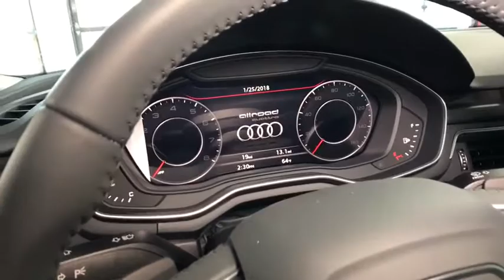2018 Audi A4 allroad Lake forest, Highland Park, Chicago, Morton Grove, Northbrook, IL A181679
[COLOR]  2018 Audi A4 allroad
2018 Audi A4 allroad Premium Plus - Stock#: A181679 - VIN#: WA18NAF48JA093568

Audi Exchange
2490 Skokie Valley Rd

Welcome to The Audi Exchange, where you can always Expect The Exceptional! If you have any further questions whatsoever about this listing, please don't hesitate to call us at or email We truly appreciate your interest in this vehicle and we look forward to earning your business! This Audi includes: PREMIUM PLUS PACKAGE Fog Lamps Keyless Start Engine Immobilizer Mirror Memory Seat Memory Hands-Free Liftgate Rear Parking Aid Heated Mirrors Security System Daytime Running Lights Satellite Radio Power Door Locks Keyless Entry Trip Computer Premium Sound System Cross-Traffic Alert Remote Trunk Release Headlights-Auto-Leveling NATURAL GRAY OAK WOOD INLAYS Woodgrain Interior Trim COLD WEATHER PACKAGE Heated Rear Seat(s) Heated Steering Wheel NAVIGATION & TELEMATICS PACKAGE WiFi Hotspot Navigation System Telematics MATADOR RED METALLIC *Note - For third party subscriptions or services, please contact the dealer for more information.* You deserve a vehicle designed for higher expectations. This Audi A4 allroad delivers with a luxurious, well-appointed interior and world-class engineering. This AWD-equipped vehicle handles well in any weather condition or terrain. You'll benefit from superb handling, improved steering and excellent acceleration. Put away your phone and focus on the road, your new vehicle has navigation. Added comfort with contemporary style is the leather interior to heighten the quality and craftsmanship for the Audi A4 allroad Welcome to The Audi Exchange, where you can always Expect The Exceptional! If you have any further questions whatsoever about this listing, please don't hesitate to call us at or email We truly appreciate your interest in this vehicle and we look forward to earning your business!
Window Grid Diversity Antenna,Radio w/Seek-Scan, Clock, Steering Wheel Controls and Radio Data System,2 LCD Monitors In The Front,Audio Theft Deterrent,Radio: Audi Sound System -inc: 7 TFT color center MMI infotainment display w/800 x 480 pixel resolution, voice control, Audi smartphone interface (Apple CarPlay and Google Android Auto integration via USB connection mirroring smartphone content directly on MMI display, Integration of navigation, telephone, music and select third-party applications conveniently controlled through MMI controller), Audi music interface w/2 USB ports for data and charging, 10 speakers, single CD player w/MP3 playback capability, HD radio technology, SDXC card slots w/64 GB operating capacity (dual slots), Bluetooth streaming audio for compatible devices and Bluetooth wireless technology preparation for compatible mobile phones,Steel Spare Wheel,Fixed Rear Window w/Fixed Interval Wiper, Heated Wiper Park and Defroster,Metal-Look Bodyside Insert, Gray Bodyside Cladding and Gray Fender Flares,Fully Automatic Projector Beam Daytime Running Headlamps w/Washer and Delay-Off,Wheels: 7.5 x 18 5-V-Spoke Design -inc: Contrast gray finish,Speed Sensitive Rain Detecting Variable Intermittent Wipers w/Heated Jets,Rear Fog Lamps,Roof Rack Rails Only,Tailgate/Rear Door Lock Included w/Power Door Locks,Deep Tinted Glass,Clearcoat Paint,Aluminum Wheels,Compact Spare Tire Mounted Inside Under Cargo,Lip Spoiler,Body-Colored Rear Bumper w/Gray Rub Strip/Fascia Accent and Metal-Look Bumper Insert,Body-Colored Front Bumper w/Metal-Look Bumper Insert,Body-Colored Power Side Mirrors w/Manual Folding and Turn Signal Indicator,Express Open/Close Sliding And Tilting Glass 1st And 2nd Row Sunroof w/Power Sunshade,Power Liftgate Rear Cargo Access,Aluminum Side Windows Trim, Black Front Windshield Trim and Black Rear Window Trim,LED Brakelights,Tires: P245/45R18 100H AS,Chrome Door Handles,Galvanized Steel/Aluminum Panels,Chrome Grille,Perimeter/Approach Lights,Cruise Control,Analog Display,Full Floor Console w/Covered Storage, Mini Overhead Console and 2 12V DC Power Outlets,Immobilizer III Engine Immobilizer,Fade-To-Off Interior Lighting,Carpet Floor Trim,Leather Steering Wheel,HVAC -inc: Underseat Ducts and Console Ducts,Roll-Up Cargo Cover,Full Carpet Floor Covering -inc: Carpet Front And Rear Floor Mats,Leatherette Door Trim Insert,Cargo Area Concealed Storage,2 12V DC Power Outlets,Valet Function,Heated 3-Step Power Front Seats -inc: 8-way power front seats and 4-way power lumbar adjustment for driver,Driver And Passenger Visor Vanity Mirrors w/Driver And Passenger Illumination,Air Fi